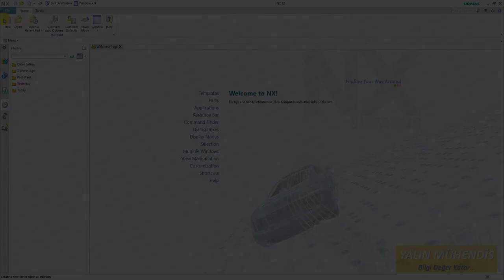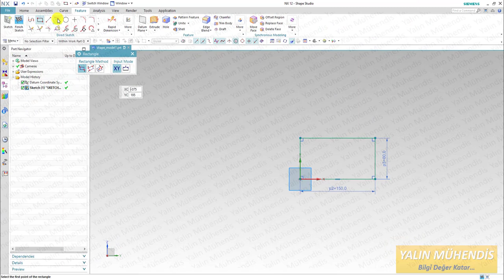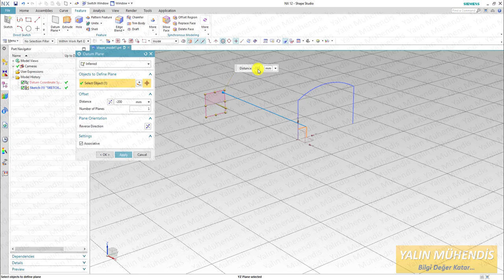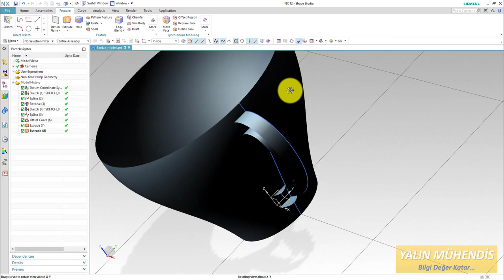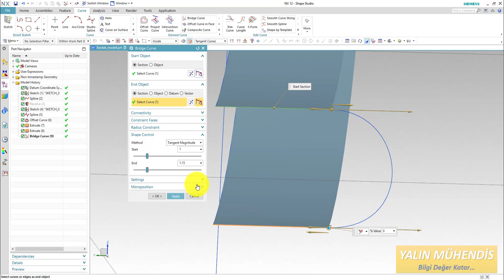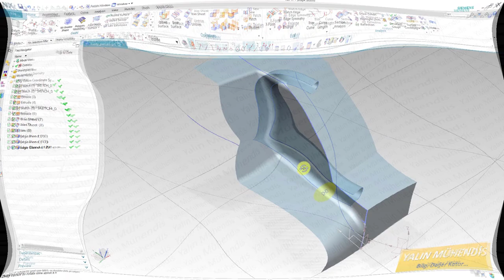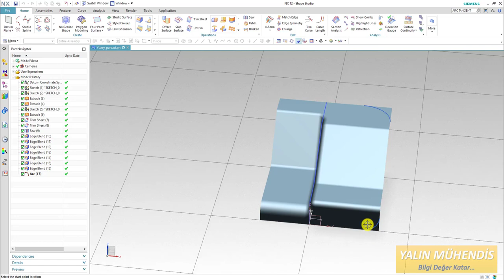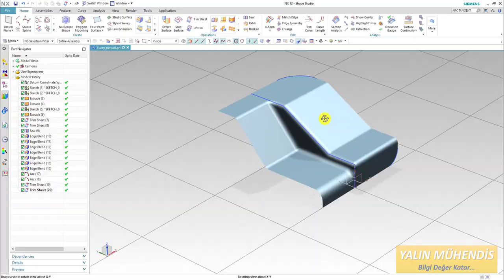1 ) Siemens NX 12 - Yüzey Tasarımı Eğitim Tanıtımı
Bu videonun konusu : Siemens NX 12 ile Yüzey Modelleme Modülü Eğitimi Tanıtımı

Eğitimin tamamını linke tıklayarak en düşük fiyattan satın alabilirsiniz.

Açıklama : Siemens NX yazılımı eski adıyla Unigraphics olarak bilinir. Mühendislik programları içerisinde amiral programlardan birisidir. Özellikle otomotiv, beyaz eşya gibi sektörler önde olmak üzere birçok farklı alanda kullanılan bir CAD/CAM/CAE platformudur. NX, Kavramsal tasarımdan üretime kadar entegre ve detaylı çözüm setleri ile, tasarımcı, ürün ve üretim mühendisleri arasındaki süreci inovasyonu artıracak şekilde düzenler, kesintisiz veri paylaşımı sağlar.

 Bu nedenlerden ötürü Siemens NX programını kullanabiliyor olmak büyük bir ayrıcalık kazandırmaktadır. Bu eğitimle Siemens NX 12 programı içerisinde yer alan Yüzey modülünü (Shape Studio)  öğrenerek bu konuda önemli bir kazanım elde edeceksiniz.

Eğitim içeriği ve sizin çabalarınızla beraber bu programın iyi bir kullanıcısı olmanızı dilerim. Bilgiyle kalın.